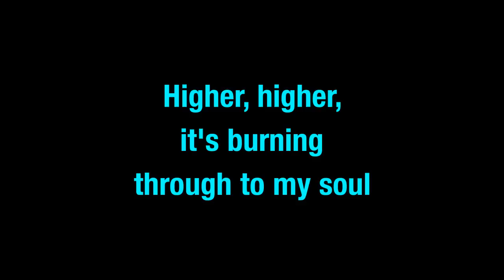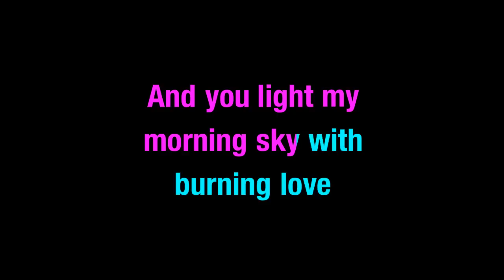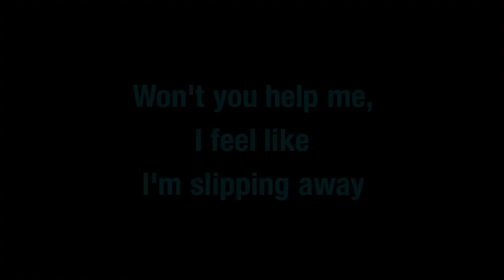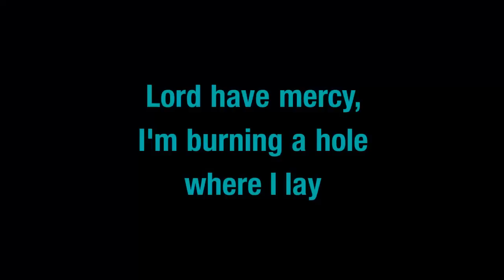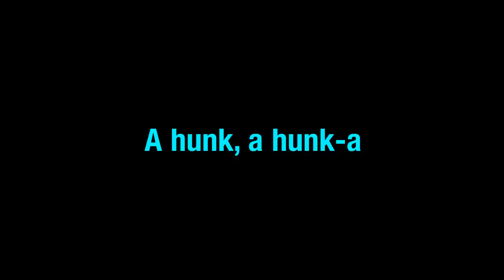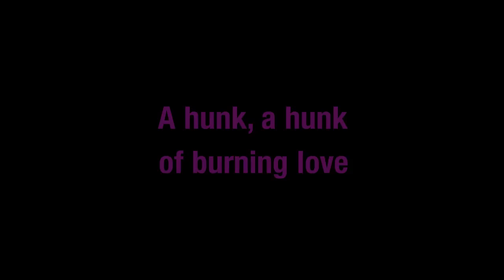Burning Love Elvis Presley Karaoke - You Sing The Hits